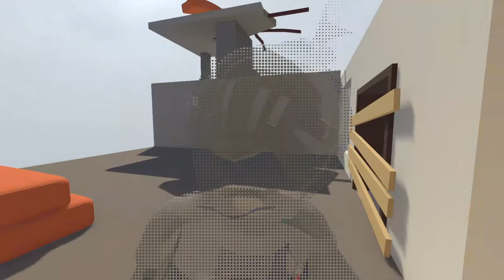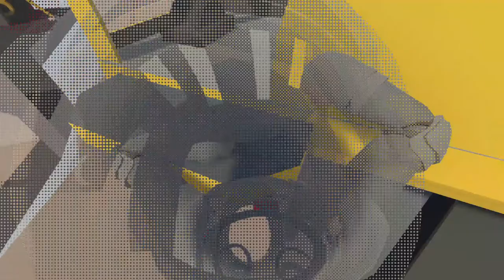Being Human in the Medieval Days